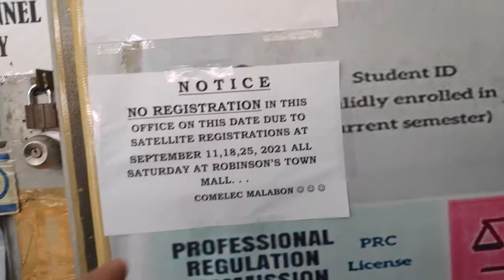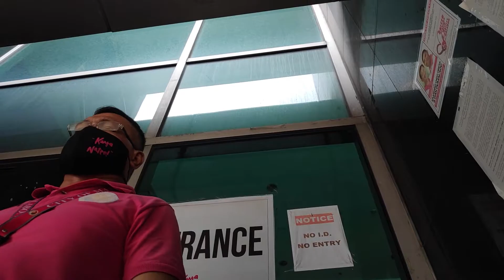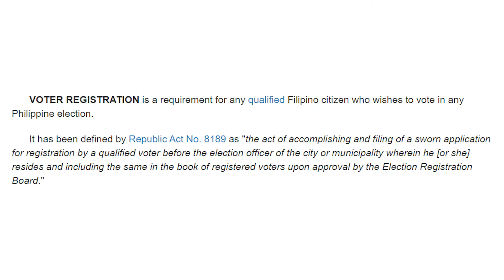KOMELEYK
krAzy schedule